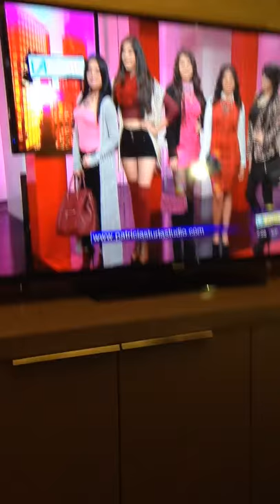Lanzate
UNIMAS 46